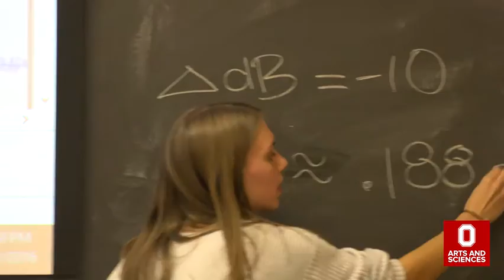The Ohio State University Department of Speech and Hearing Science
The Ohio State University Department of Speech and Hearing Science offers a Bachelor of Arts degree in speech and hearing science, which lays the foundation for many career opportunities, including Speech-Language Pathology and Audiology.